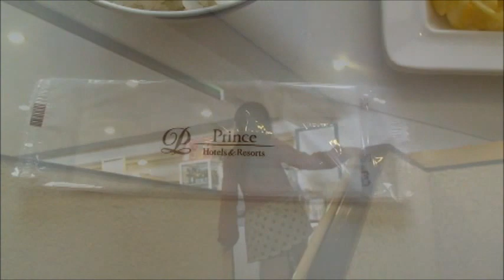プリンスホテル＆リゾート 万座高原ホテルでの朝食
万座高原ホテルではホテルレストランでゆっくり朝ごはんを食べました。
国内ではよくプリンスホテルを利用しますが、ここ万座高原もプリンスホテルならではの接客で気持ちよく朝食をとれました。